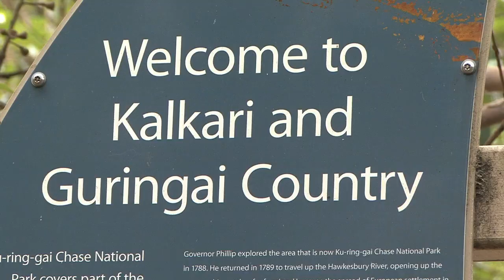cute ring tail possum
Wildhoop Productions. Director Howard Jackson. Producer Dr Audrey Low. This clip presented by Envirotube host Peter Clarke and Glenda Clark animal carer for Sydney Wildlife.